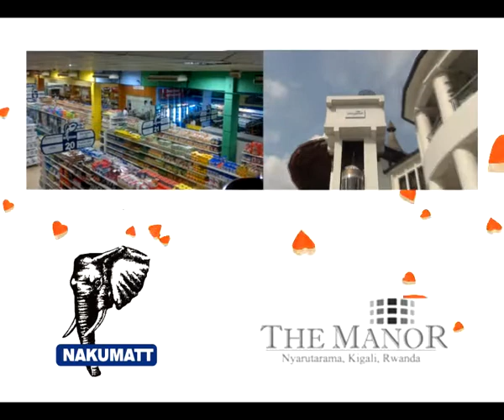Nakumatt Rwanda and Manor Hotel Vals Prommo.mp4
Nakumatt Rwanda and The Manor Hotel team up to make your Valentine's Day a memorable moment. Good luck to those who will win...